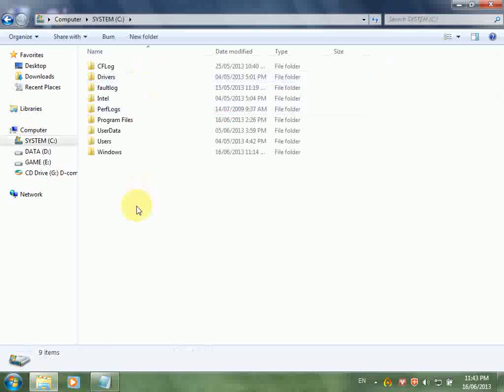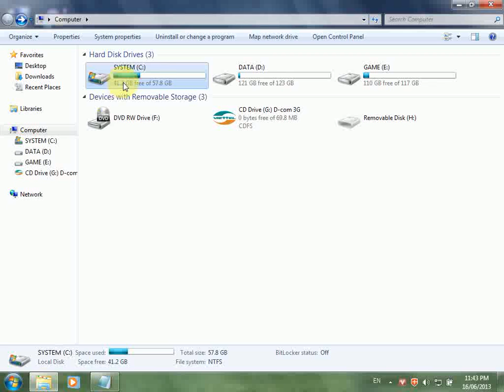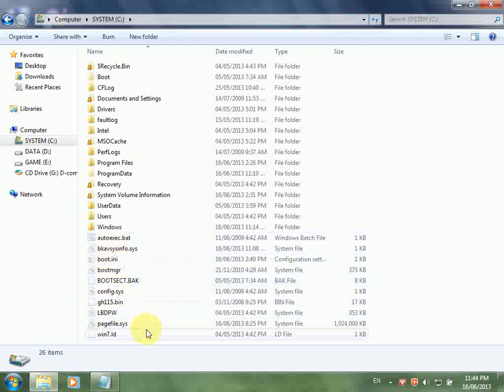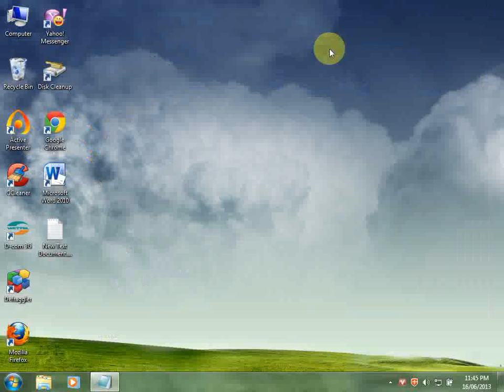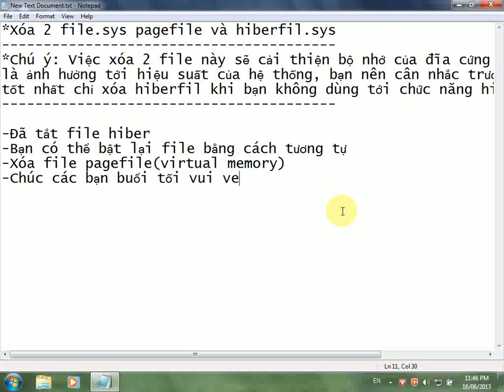Xóa 2 file pagefile.sys và hiberfil.sys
Pagefile.sys là phần bộ nhớ ảo(virtual memory), hiberfil.sys là file chứa các thông tin được ghi từ Ram để phục vụ truya cập nhanh hệ thống với chế độ hibernate(ngủ đông)